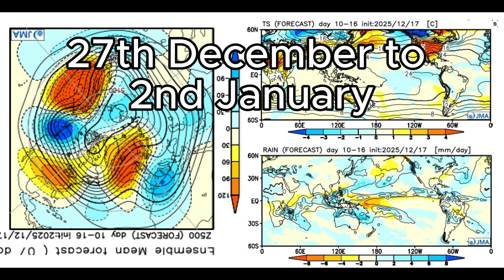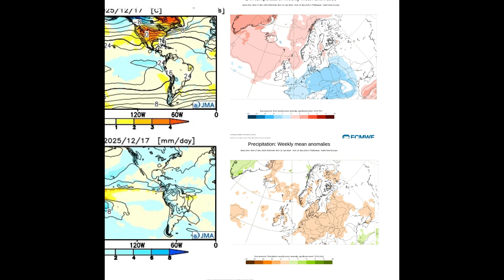UK 4 Week Outlook Colder Signal Builds ECMWF & JMA Agreement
A colder-than-average signal is emerging across the UK — and it’s being shown by both the ECMWF and JMA models.

In this video, I break down the 4-week UK weather outlook, focusing on temperature trends, rainfall signals, and what the colder profile could mean for wintry risks as we move through the coming weeks.

This is a long-range outlook, looking at broad patterns rather than day-by-day detail. By comparing two independent global models, we can identify where confidence is higher — and where uncertainty remains.

🌡️ What’s covered in this update:

UK temperature trends over the next 4 weeks

Rainfall outlook: average to below average signal

Why colder air increases the chance of wintry precipitation

Where the ECMWF and JMA models agree

Key uncertainties at this range

❄️ While this is not a wet pattern, any precipitation that does fall may be more likely to turn wintry, particularly at times — depending on timing and local factors.

⚠️ Important:
This outlook highlights trends and signals, not specific snow events or impacts.

 Many thanks to  JMA & ECMWF for the use of their charts.

UK weather, UK 4 week outlook, ECMWF, JMA model, long range forecast, UK winter weather, UK cold weather, weather trends, snow risk UK